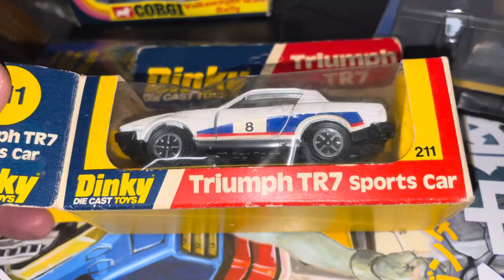ディンキー トライアンフTR7スポーツ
デカールが割れてるな